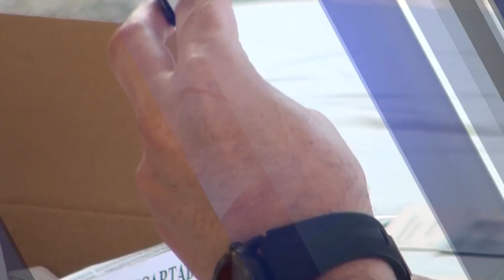Les damos a conocer los lugares de vacunación contra Covid 19 en Pérez Zeledón